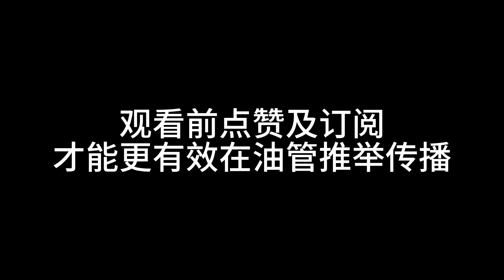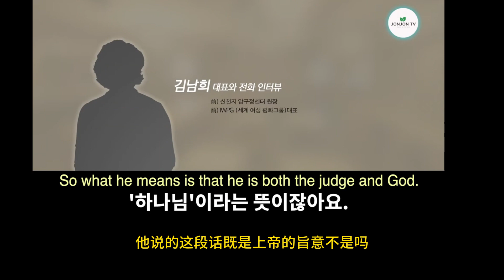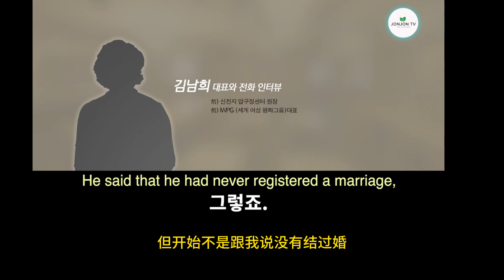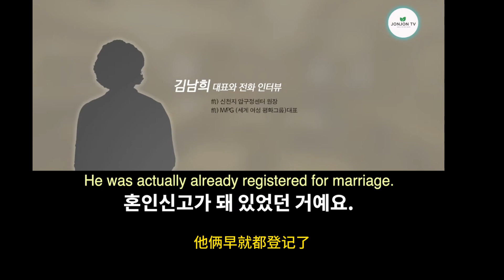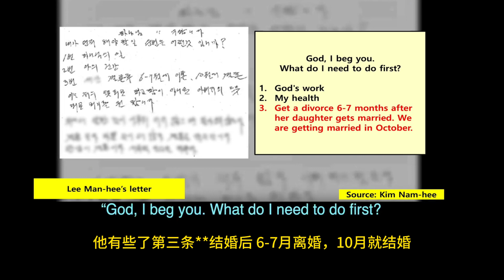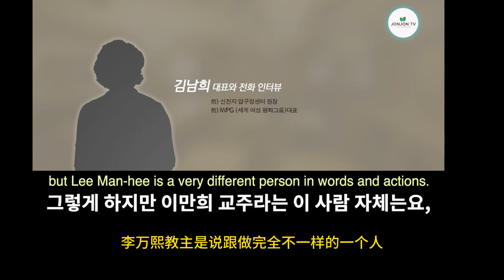新天地反证 | 江南富婆金南熙是如何被教主李万熙所迷惑的？金南熙见证PART3 | 韩国异端新天地|东方闪电|全能神|JMS